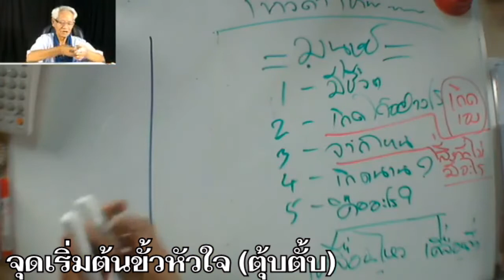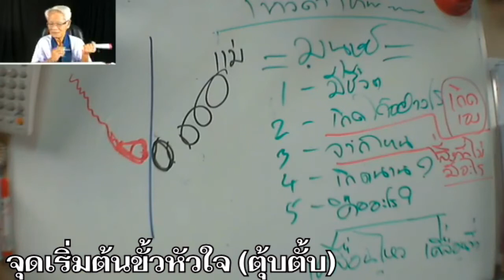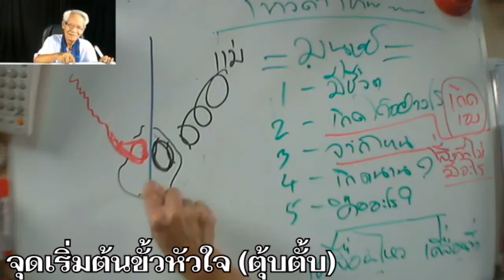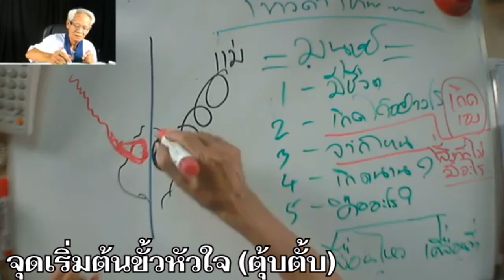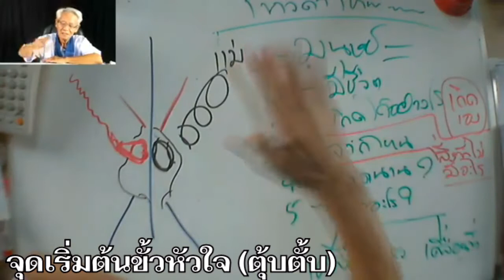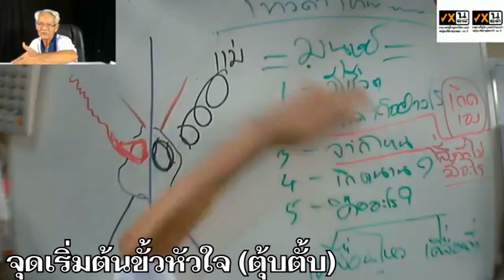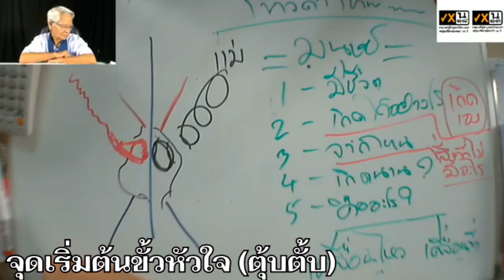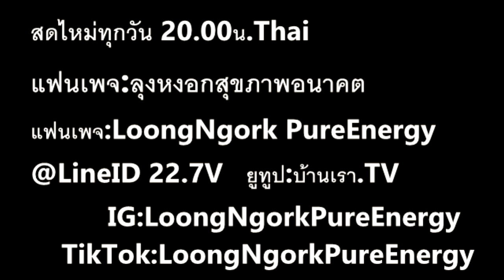กำเนิดขั้วหัวใจ/ตุ้บตั้บ I PasaLoongNgorkKikkok I 290863 I 24Hrs